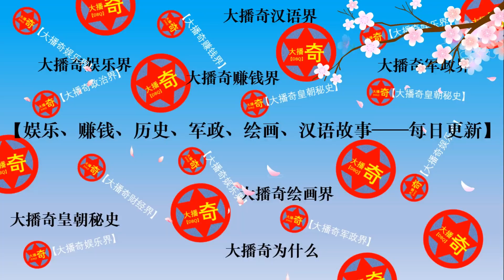虞書欣滑雪的小可愛！ 【大播奇娛樂界】超有趣滑雪大会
近日，虞書欣參加超有趣滑雪大會的影片釋出，引來粉絲團齊呼：“真是一個團團的小可愛呀！”能怎麼辦呢，倒也不是想吹，虞書欣就是幹啥啥出圈，她就是命裏帶紅啊，好可怕的超滑小胖魔力！
近日，虞书欣参加超有趣滑雪大会的影片释出，引来粉丝团齐呼：“真是一个团团的小可爱呀！”能怎么办呢，倒也不是想吹，虞书欣就是干啥啥出圈，她就是命里带红啊，好可怕的超滑小胖魔力！
虞書欣 gwalla,虞書欣 唱歌,虞書欣 青春有你2,虞書欣 跳舞,虞書欣 歌,虞書欣 angelababy,虞書欣 蒼蘭訣,虞書欣 雨過天晴,虞書欣 孔雪兒,
虞書欣 青你,虞書欣 青你2,虞書欣 青你3,虞書欣 彬彬,虞書欣 蒼蘭訣配音,虞書欣 王鶴棣 蒼蘭訣,雨過天晴 虞書欣,雨過天晴 虞書欣 伴奏,
愛你 虞書欣,愛你 虞書欣 舞蹈,蒼蘭訣 虞書欣,蒼蘭訣歌曲 虞書欣 王鶴棣,青你2 虞書欣,青你 虞書欣,孔雪兒 虞書欣,angelababy 虞書欣,
虞書欣 blackpink,虞書欣 baby,虞書欣 舞台,虞書欣 別問很可怕,虞書欣 美人魚,虞書欣 紅毯,虞書欣 趙志偉 分手,虞書欣 青春有你2 舞台,
失憶 虞書欣 伴奏,王鶴棣 虞書欣 bazaar,別問很可怕 虞書欣,baby 虞書欣,虞書欣 cp,虞書欣 cut,虞書欣 cup,王鶴棣 虞書欣 cp,虞書欣 dance,
虞書欣 dumb,虞書欣 dcard,虞書欣 電視劇,虞書欣 出道,虞書欣 吃,虞書欣 檀健次,虞書欣 shut down,虞書欣 ドラマ,王鶴棣 虞書欣 吃醋,
虞書欣 esther yu《失憶》,虞書欣 ella,虞書欣 ep,虞書欣 esther,虞書欣 esther ep,虞書欣 esther yu & 張彬彬 vin zhang,虞書欣 ep 代購,
虞書欣 英文,虞書欣 演技,虞書欣 胡一天,虞書欣 fancam,虞書欣 fb,虞書欣 gwalla 教學,虞書欣 gwalla mv,虞書欣 gwalla 歌詞,虞書欣 gwalla 舞蹈,
虞書欣 gq,虞書欣 月光變奏曲,虞書欣 劇,虞書欣 減肥,虞書欣 豪宅,虞書欣 現場,gwalla 虞書欣,gwalla 虞書欣 舞蹈,偶像練習生 虞書欣,
虞書欣 失憶 現場,虞書欣 哇嗚 gif,王鶴棣 虞書欣 合唱,王鶴棣 虞書欣 gwalla,虞書欣 hi6,虞書欣 配音,虞書欣 訪問,虞書欣 初舞台,虞書欣 秦霄賢,
白敬亭 虞書欣,尋一個你 虞書欣,超有趣滑雪大會 林一 虞書欣,虞書欣 王鶴棣 訪問,虞書欣 im not yours,虞書欣 it's ok,虞書欣 ig,虞書欣 yes ok,
iqiyi 虞書欣,失憶 虞書欣 一小時,王鶴棣 虞書欣 危險派對 彩排,王鶴棣 虞書欣 彩排,虞書欣 justin,虞書欣 jennie,虞書欣 koki,虞書欣 金星,
虞書欣 歌曲,虞書欣 化妝,虞書欣 快樂大本營,虞書欣 極限挑戰,虞書欣 好像都一樣,虞書欣 可愛,虞書欣 清唱,虞書欣 後媽,極限挑戰 虞書欣,
快樂大本營 虞書欣,快樂星期六 王鶴棣 虞書欣,好像都一樣 虞書欣,好像都一樣 虞書欣 張彬彬,金星 虞書欣,高卿塵 虞書欣,回憶 虞書欣,
oh my 虞書欣,虞書欣 王鶴棣 你好星期六 未播,危險派對 虞書欣 舞蹈,虞書欣 next level,虞書欣 oh my,虞書欣 ost,虞書欣 oh my mv,
虞書欣 王鶴棣 想和你,虞書欣 王鶴棣 直播,虞書欣 王鶴棣 吻戲,虞書欣 王鶴棣 採訪,虞書欣 王鶴棣 花絮,虞書欣 王嘉爾,虞書欣 王鶴棣 張彬彬,
王鶴棣 虞書欣,王鶴棣 虞書欣 你好星期六,王鶴棣 虞書欣 想和你,王鶴棣 虞書欣 雜誌,王鶴棣 虞書欣 直播,王鶴棣 虞書欣 花絮,王鶴棣 虞書欣 歌,
王鶴棣 虞書欣 採訪,王鶴棣 虞書欣 張彬彬,王鶴棣 虞書欣 吻戲,虞書欣 pink venom,虞書欣 pink,pink venom 虞書欣,虞书欣,虞書欣 rap,
虞書欣 劉雨昕,虞書欣 陸柯燃,虞書欣 劉奕暢,虞書欣 落日沙漠,虞書欣 理想型,虞書欣 老媽,虞書欣 連續劇,虞書欣 練習室,虞書欣 劉潤南,
劉雨昕 虞書欣,陸柯燃 虞書欣,劉奕暢 虞書欣,劉虞佳 虞書欣,陸劇 虞書欣,虞書欣 shutdown,虞書欣 song,虞書欣 solo,虞書欣 青春有你,
青春有你 虞書欣,青春有你2 虞書欣,青春有你3 虞書欣,青春有你3 lisa 虞書欣,想和你 虞書欣,想見你 虞書欣,虞書欣 the9,虞書欣 tnt,虞書欣 twitter,
虞書欣 趙志偉,虞書欣 趙小棠,虞書欣&張彬彬-好像都一樣,虞書欣 張彬彬 吻戲,虞書欣 張彬彬 你好星期六,虞書欣 直播,虞書欣 張凌赫,
張彬彬 虞書欣,張彬彬 虞書欣 你好星期六,張彬彬 虞書欣 唱歌,張彬彬 虞書欣 極限挑戰,張彬彬 虞書欣 王鶴棣,張彬彬 虞書欣 花絮,丁禹兮 虞書欣,
張凌赫 虞書欣,趙志偉 虞書欣,趙小棠 虞書欣,虞書欣 ubras,王鶴棣 虞書欣 海報,蒼蘭訣 虞書欣 歌,張彬彬 虞書欣 歌,虞書欣 張彬彬 歌,虞書欣 vlog,
王鶴棣 虞書欣 vlog,虞書欣 wow,虞書欣 weibo,虞書欣 wiki,虞書欣 我怎麼這麼好看,我多喜歡你 你會知道 虞書欣,我想和你 虞書欣,我怎麼這麼好看 虞書欣,
虞書欣 時代少年團,虞書欣 爺爺,虞書欣 徐老師,虞書欣 助教,虞書欣 自從遇見你,虞書欣 自我介紹,虞書欣 前男友,危險派對 虞書欣 純享,
王鶴棣 虞書欣 在一起,時代少年團 虞書欣,自從遇見你 虞書欣,自嗨鍋 虞書欣,徐老師 虞書欣,虞書欣 101,失憶 虞書欣 1hr,虞書欣 2022,虞書欣 3圍,
虞書欣 400億